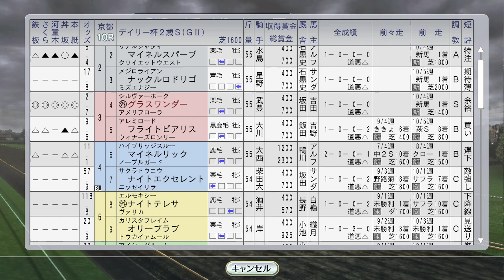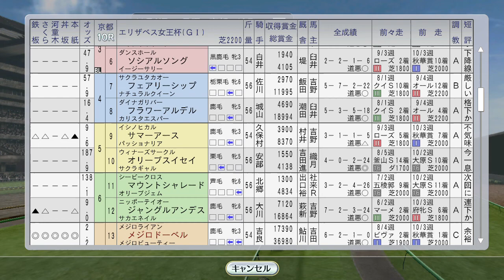牝馬2冠馬 メジロドーベル、エリザベス女王杯出走。最強世代が早くも大活躍！ 1997年11月2週【ウイニングポスト8 2016：競馬ゲーム】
ビワハヤヒデ、ナリタブライアンの弟、ビワタケヒデのデビュー戦です。兄の活躍のおかげで価値が高く、一株価格設定を高くせざるを得ず、1株も買ってくれなった(´;ω;｀)。他にツルマルツヨシ、エアジハードも新馬戦。海外でスペシャルウィークが、グラスワンダーやエルコンドルパサーも桁外れの強さを見せつけます。

（次）11月3週 マイルCS タイキブリザードvsトロットサンダーvsシーキングザパールvsクラブ馬オースミタイクーン：

【#8 母スイープトウショウ自家生産馬×ホクトベガ牝馬】